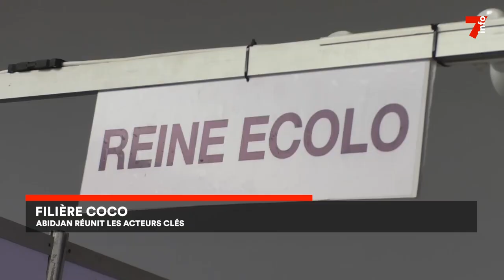Filière coco : Abidjan réunit les acteurs clés